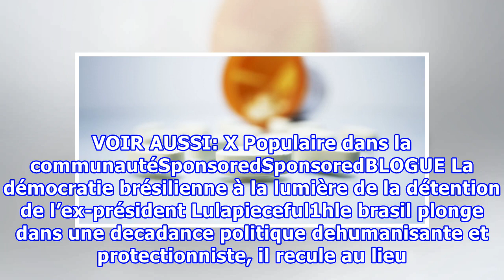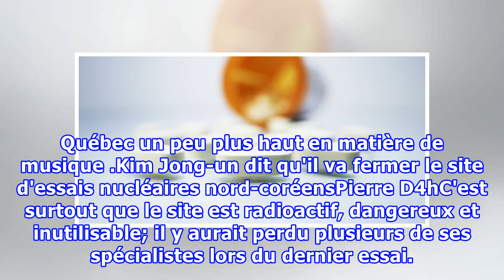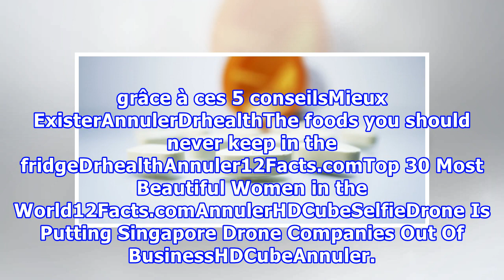Une étude révèle que les prix des médicaments varient d'une pharmacie à l'autre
Une enquête révèle que les prix au détail des médicaments varient beaucoup d'une pharmacie à l'autre au Québec. Les résultats de l'enquête publiée mardi par le magazine Protégez-Vous démontrent par exemple que la version générique du Pantoloc, qui traite des troubles du système digestif, se vend de ...